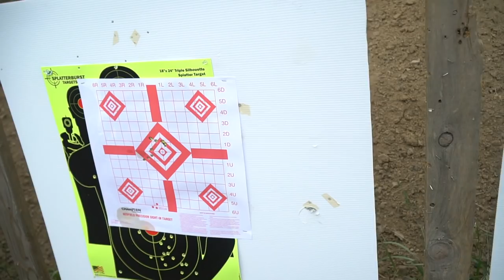COPPER AMMO VS LEAD AMMO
This was a really fun day. We got to go out and shoot things in the name of science. We learned a lot and I hope you will too.